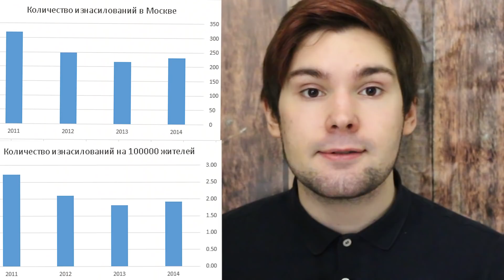8 марта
это ОЧЕНЬ помогает каналу развиваться. AO

Singantol
Сингантол
Олег Антоненко
1501